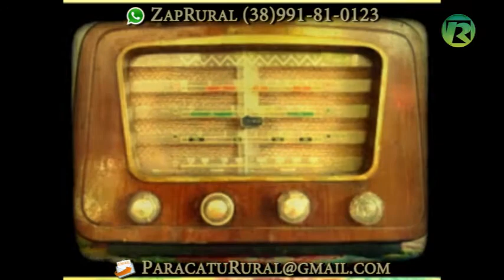CAÇA A ANIMAIS SILVESTRES - prt 4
Debate sobre regulamentar o exercício da caça profissional no país. Participação do Controlador Edson Batota e do professor da UFV Rômulo Ribom